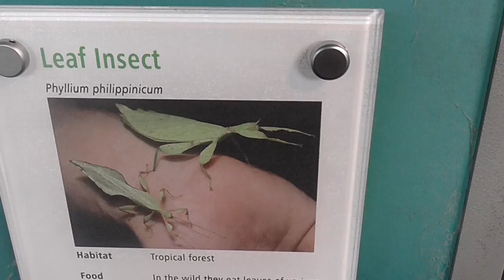Leaf insect (phyllium philippinicum) at london zoo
These are the leaf insects hold at the london zoo. They belong to the Phyllium philippinicum species. Males can be 5 -  6 cm long whereas females are bigger, 7 to 8 cm long. The species is incapable of flight.